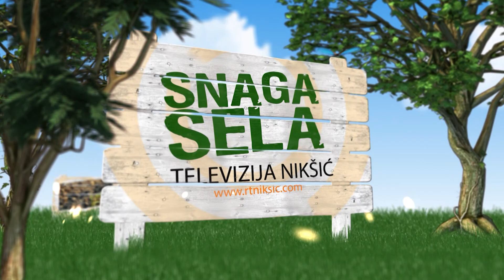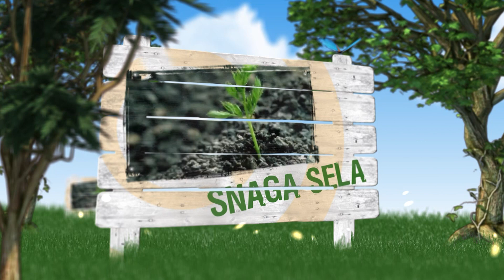EMISIJA SNAGA SELA 19. FEBRUAR 2023. - MIĆKOVIĆI